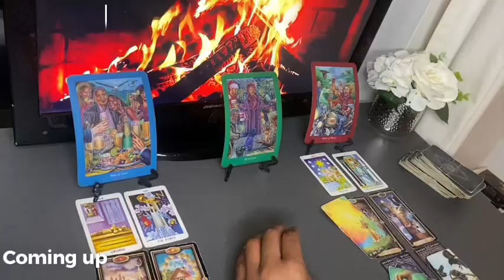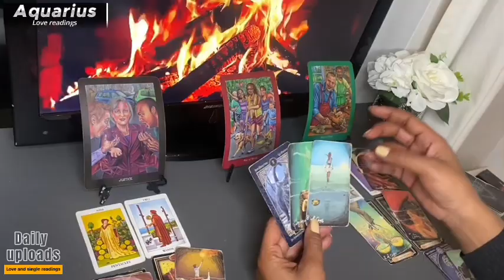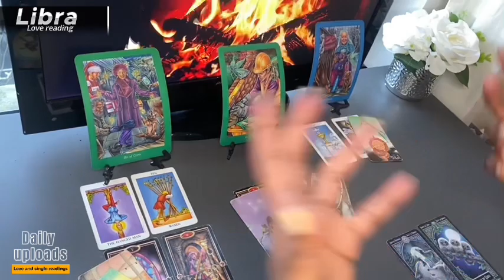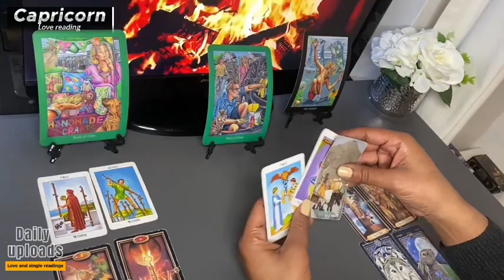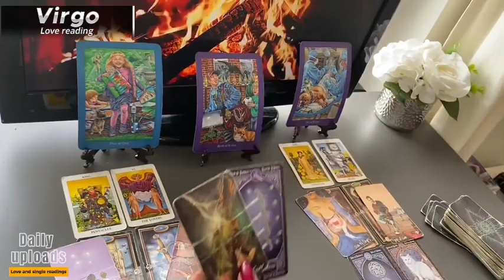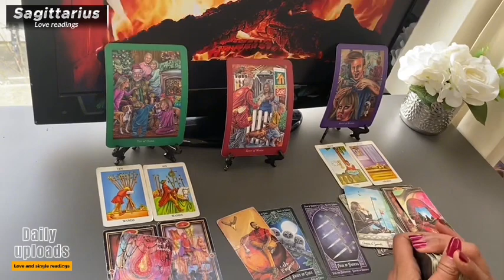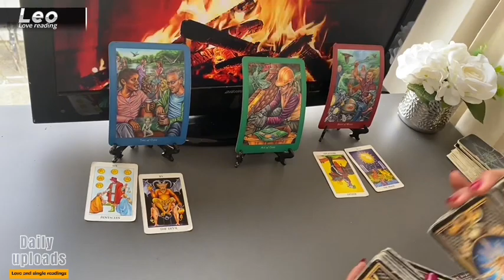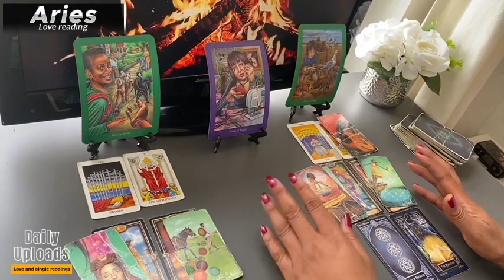ALL STAR SIGNS MARCH ❤️ ♉️♐️♓️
Monday Scorpio/Aquarius
Tuesday Gemini/Libra
Wednesday Pisces/Capricorn
Thursday Cancer/Virgo
Friday Sagittarius/Taurus
Saturday Leo/Aries